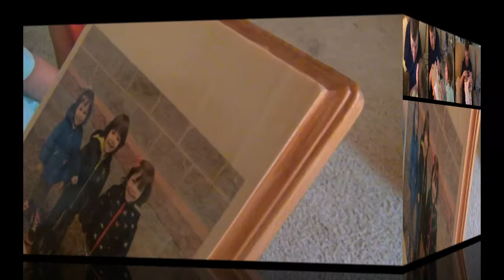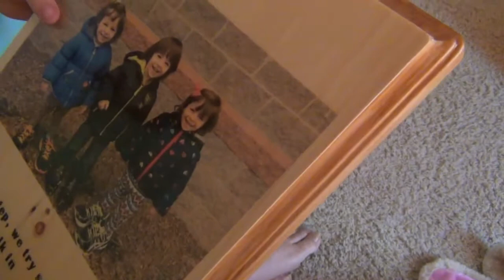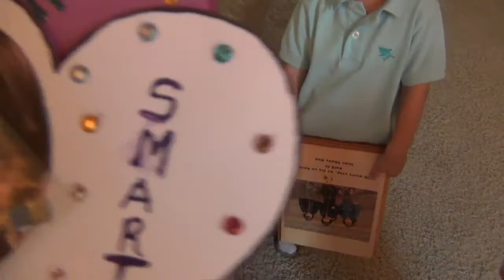Celebrating Father's Day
I am Patricia mom of triplets, showing a video about Father's day. My triplets made a present for Daddy at school.  After giving the gift we went to eat at the restaurant. It was fun to celebrate Happy Father's day.